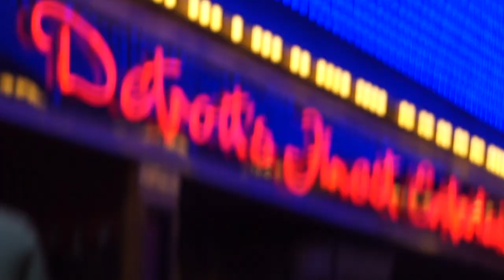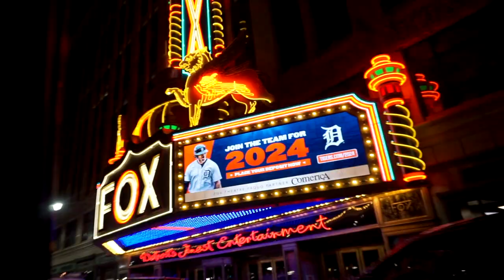"Nate Walker - Wish - (Official Music Video)